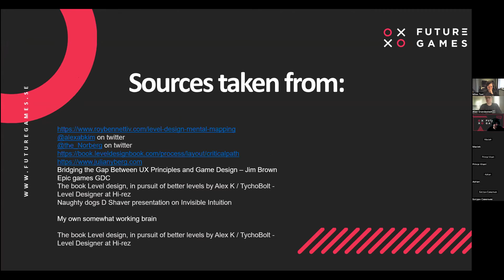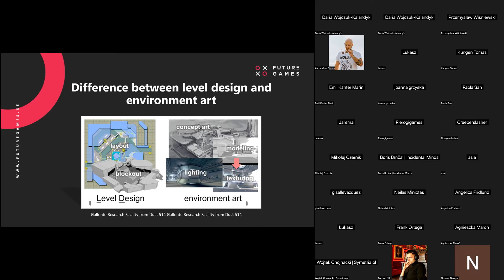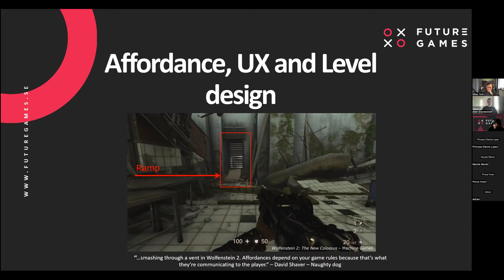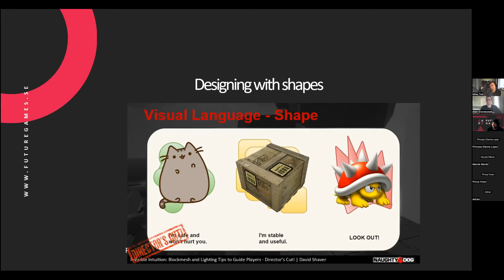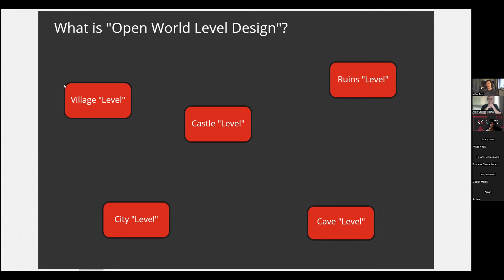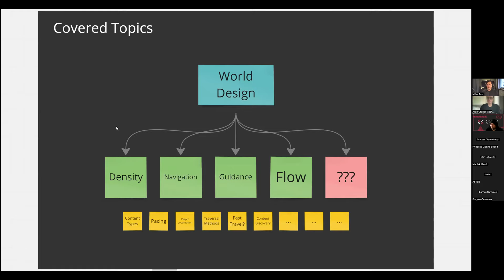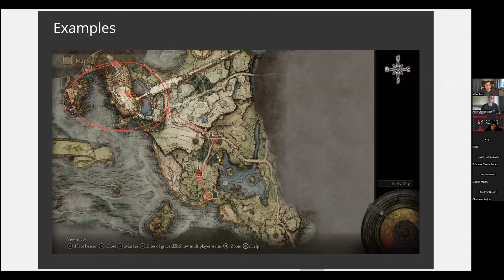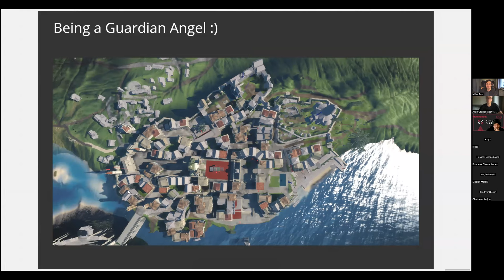Applying UX-principles to level design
Welcome to the webinar hosted by Joel Fällbom, Head of Game & UX-design at Futuregames. Our very special guest is Miles Tost, Level Design Acting Lead at CD Projekt Red.

Joel introduces you to the world of Futuregames and presents how we approach not only Game Design, but also how we teach it. He will talk about the importance of the user - how professional design is about designing not for you, but for the target audience.

Then we make an introduction of common ux-guidlines such as affordance, attention & saliency, gestalt etc. And how level designers either on purpose or accidently (cuz it feels right) use them in their day to day work.

There are examples how to use the above to guide the player, a little bit about clearness and empathy and how the human attention works.

Miles Tost joins Joel to share with you some secrets about how CDPR's worlds levels are designed. And how does he manage to do so, that despite creating large open worlds for players - with an incredible amount of stuff to do - somehow, the player always ends up in the right place.